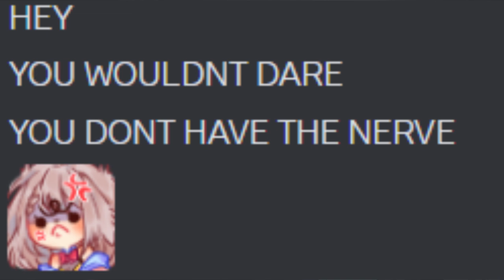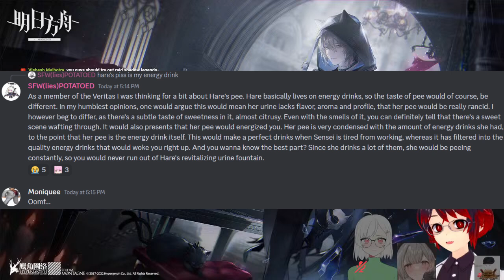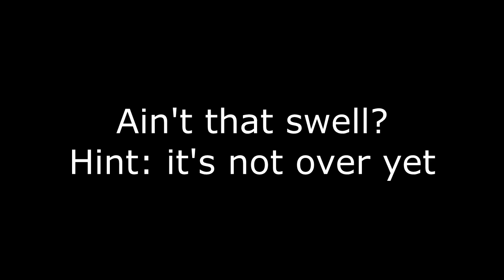Discord Idiots Part 2